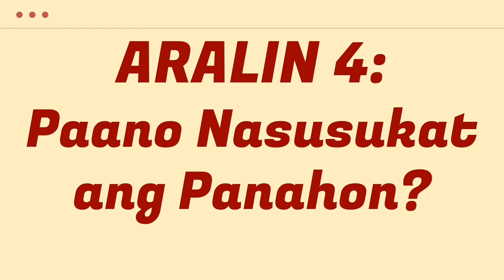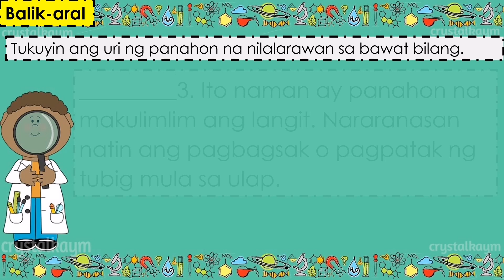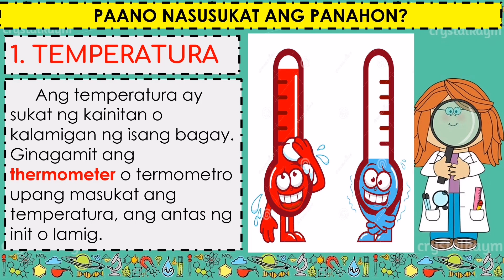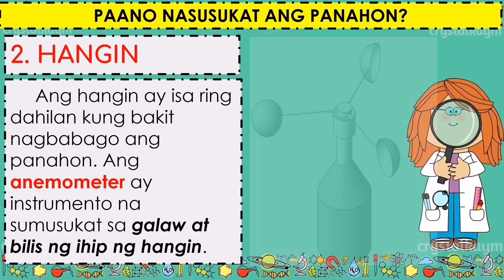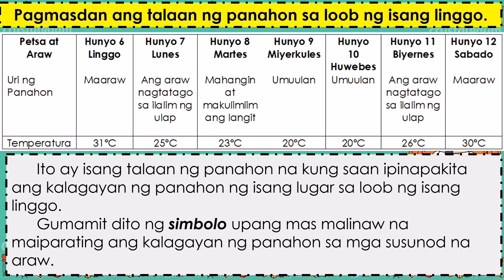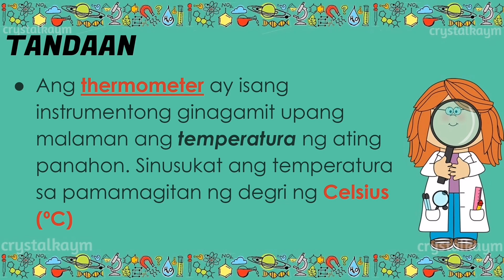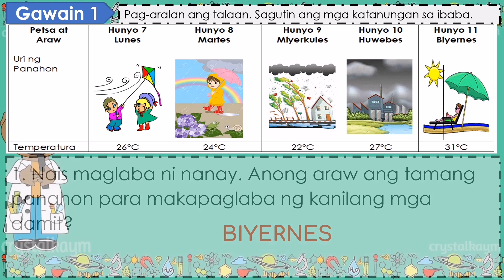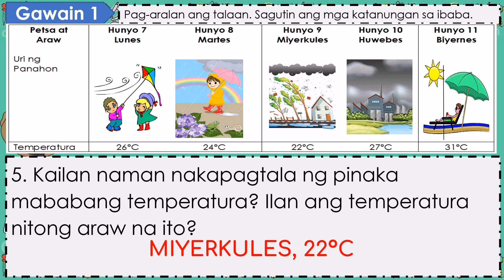Pagsukat ng Panahon || SCIENCE-3 || Q4-WEEK4 || TitserLyn DelaCruz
ctto of ppt - my coteacher- Ms. Crystal Montilla Paano Nasusukat ng Panahon